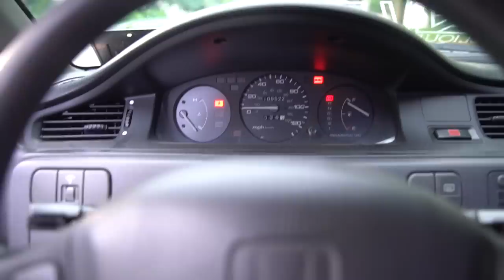SLAMMING RARE CARS!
In this video we attempt to get my friend Steve's rare Imola Yellow Audi A4, only 1 of 3 made in this year, ready for Wolfsgart, one of the best and biggest Euro car shows of the year.
CAMERA GEAR I USE!